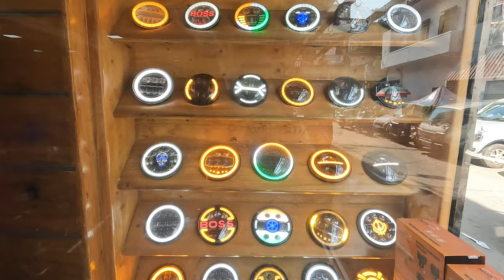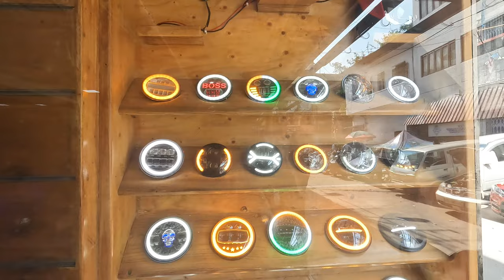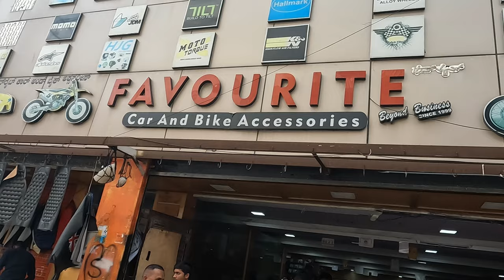Crash guard for bmw G310r // favorite bikes and cars JC ROAD